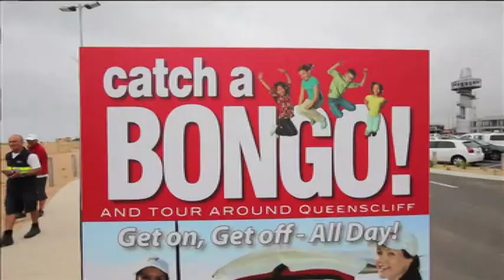Geelong mayor Darryn Lyons’ sustainable tourism speech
On 5 December 2014, Geelong mayor Darryn Lyons spoke about tourism and sustainability – and where jobs of the 21st century in his opinion are going to come from – at a launch event for a new EV transport service in Queenscliff, the Bongo Transit.